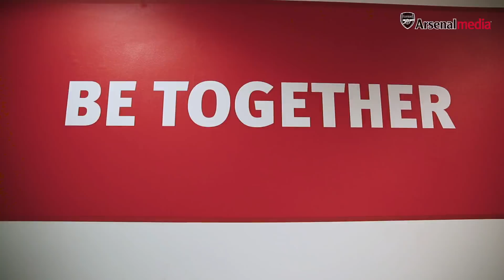'IT'D MEAN EVERYTHING TO PLAY EVERY WEEK' | Up Close with Ainsley Maitland-Niles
We sit down with versatile midfielder Ainsley Maitland-Niles as he shares his hopes and dreams for this season.

Recently promoted to the first-team squad, the academy graduate produced some impressive displays last term and was selected for the pre-season tour of Sydney, Shanghai and Beijing.

This is the Official YouTube channel for Arsenal Football Club. This channel will aim to showcase the personality of Arsenal Football Club and give fans more of an insight into what it's like to be at this fantastic club. This channel will look behind the scenes and get closer to the likes of Alexis Sanchez, Alexandre Lacazette, Danny Welbeck, Theo Walcott, Petr Čech, Mesut Özil, Olivier Giroud, Santi Cazorla and more.